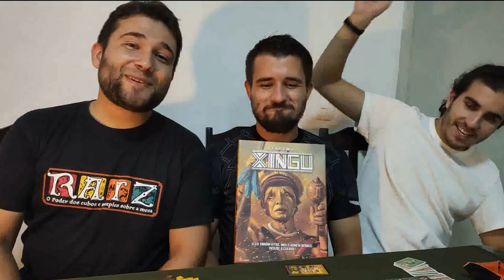Xingú - Partida em 3 jogadores